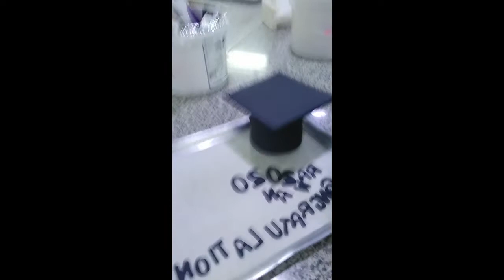Graduation Cake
First vlog!